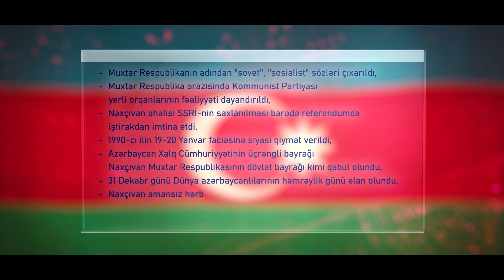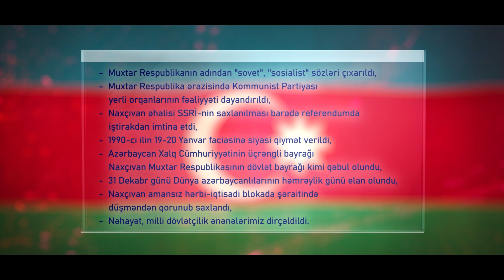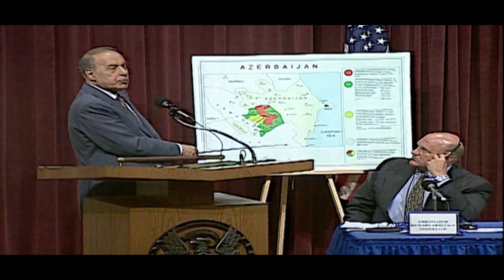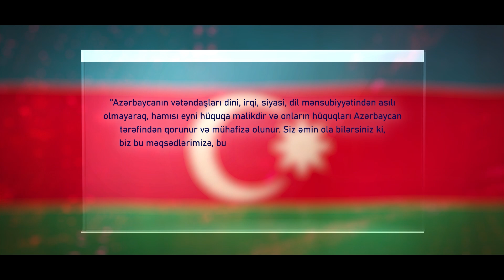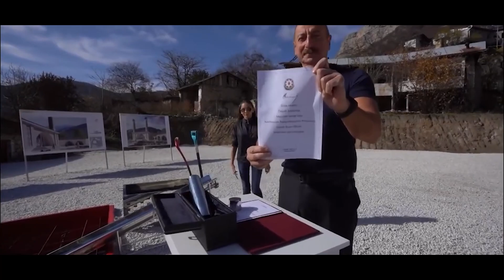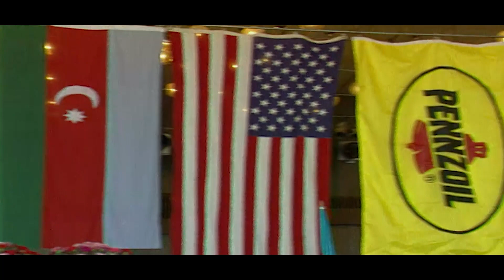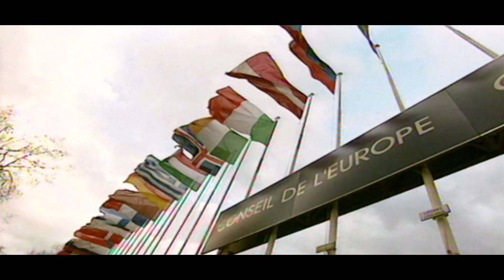"Ən böyük Azərbaycanlı" Nəsimi Bələdiyyəsinin filmi